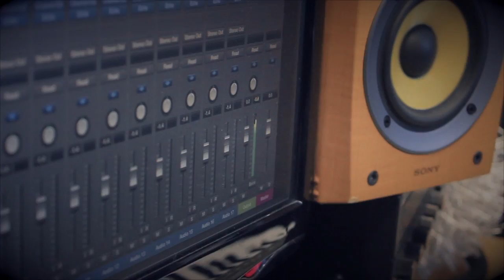Taste The Sound Records - Another day (Jordan Lynam)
We are a professional music studio based in Birmingham in the UK. This is Jordan Lynam's live session. The views and opinions expressed in this video are those of the artist featured, not Taste The Sound. TTS.